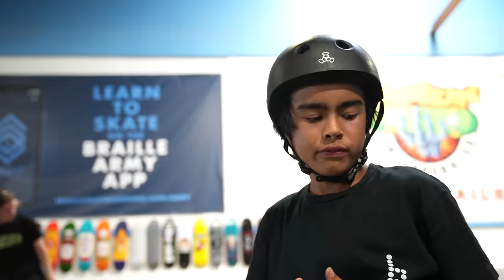THE MOST CONTROVERSIAL SKATE SHOES?!?!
Are skate shoes controversial?  Depends on who you ask!  But so many people have asked us to test these shoes out we just had to.